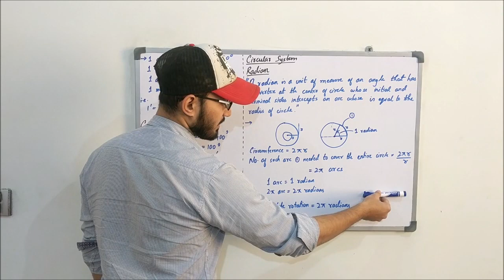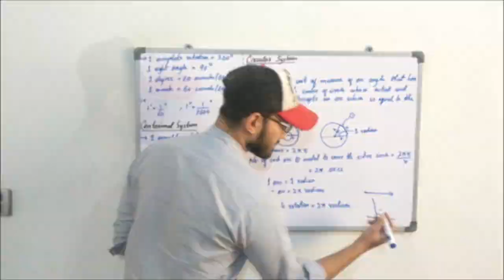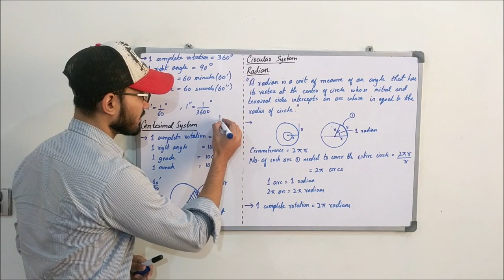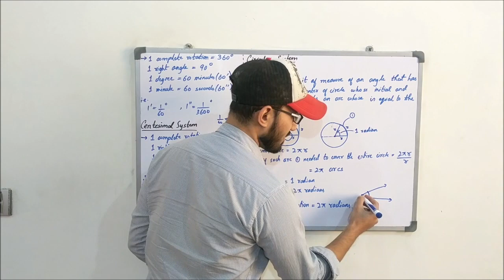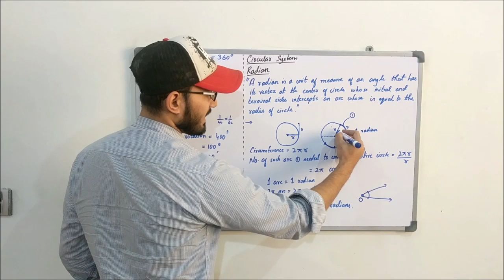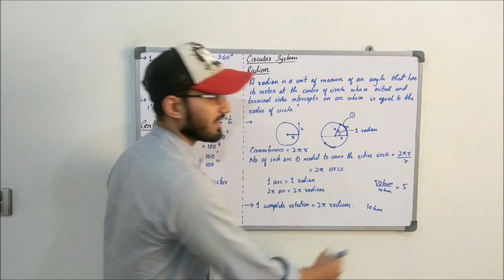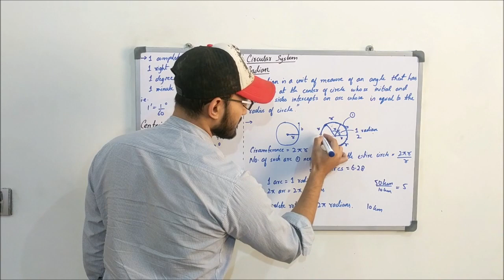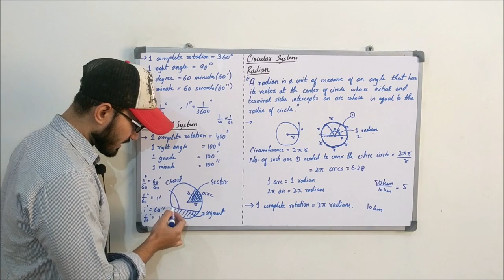Class 11 Maths | Lecture 122 | Chapter 9 | Degree, Grades and Radians | Sector and Segment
In this video you will learn:
What are the Sexagesimal, Centesimal and Circular System Of Units of Measurement of angles?
What are Degrees, Grades and Radians?
What are Degrees, Minutes and Seconds?